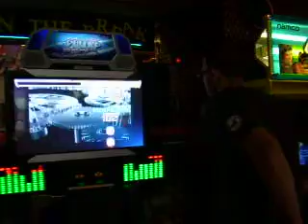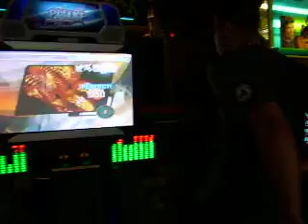sisco-pump it up pro-heel and toe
song is fun.  =)